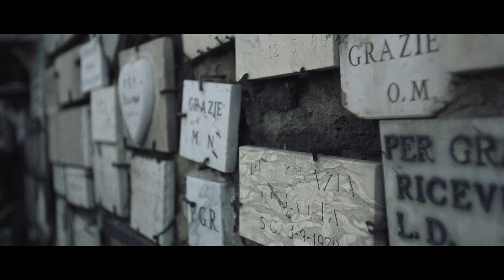ROMINA FALCONI - Sotto il Cielo di Roma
Dall'ep "Certi Sogni Si Fanno" (2014, JLe Management)

Regia Luca Tartaglia aka Eugene
Stylist Luana Corino
Sarte Maria Campi, Antonella Campi
Aiuto Regia Lorenzo Moro
Logistica Patrizio 'Chicco' Vanni
Thanx to Muccassassina Staff

Ufficio Stampa Parole & Dintorni
Radio & Tv Ma9 Promotion

Prodotto da Filippo Fornaciari aka The Long Tomorrow c/o Manchine Studio, Milano